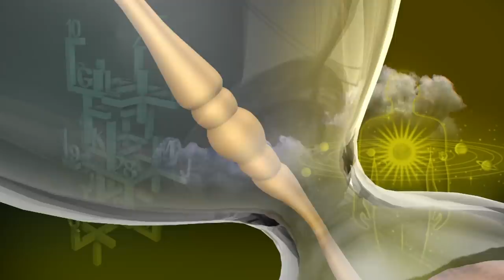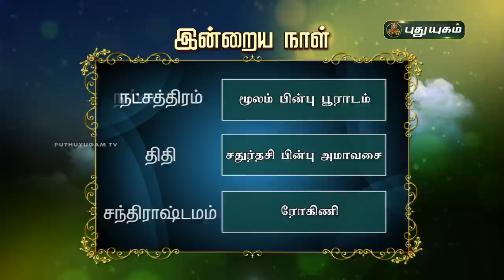Today Rasi Palan - 12/01/2021 | Indraya Rasi Palan Tamil | இன்றைய ராசிபலன் | Astrologers Magesh Iyer